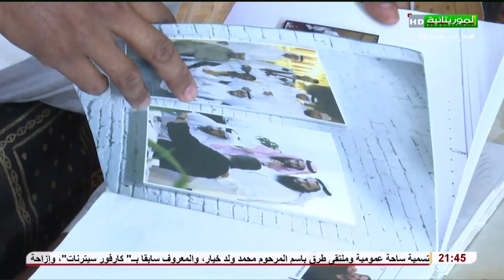بورتريه: أحمدو عثمان أول أصم يقدم برنامجا خاصا